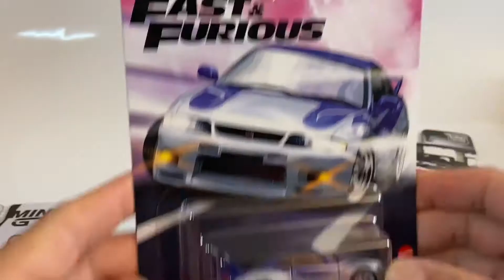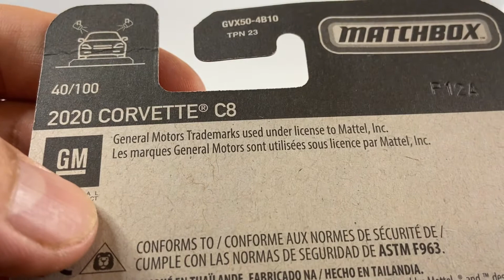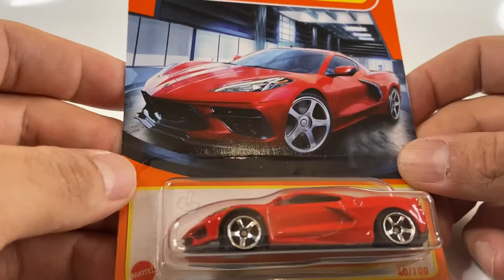matchbox. 2020 CORVETTE C8.